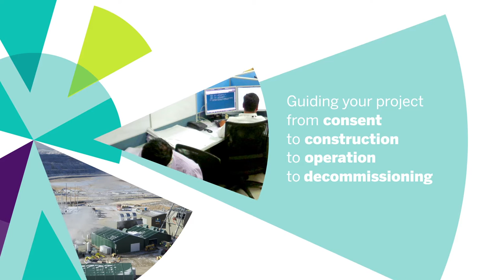Amec Foster Wheeler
Client: Amec Foster Wheeler
Brief: Amec Foster Wheeler is a global provider of consultancy, engineering, project management and related services, with over 40,000 people in more than 50 countries, operating across energy, mining, industrial, environment and infrastructure markets. Create a film, led by the Environment and Infrastructure Europe business to raise awareness of our expertise and track record in this arena.
What we did: Initial consultancy with the client to fully understand all elements of their complex business, operating methods and core market. Script and copy writing using one of our market specialists in consultancy with the Amec Foster Wheeler team. Creation of a motion graphic toolkit using the new Amec Foster Wheeler branding. Filming at multiple locations. Post production editing and sound design.